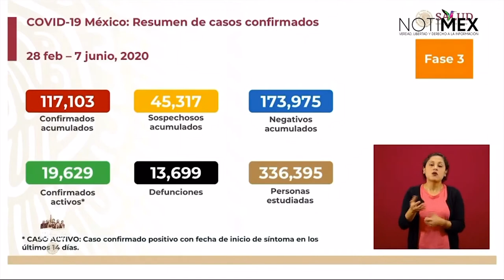Avance en el número de casos de COVID-19 en México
José Luis Alomía, director general de Epidemiología, detalló que el total de casos confirmados en México es de 117,103, de los cuales el número de casos activos es de 19,629 y defunciones 13,699.